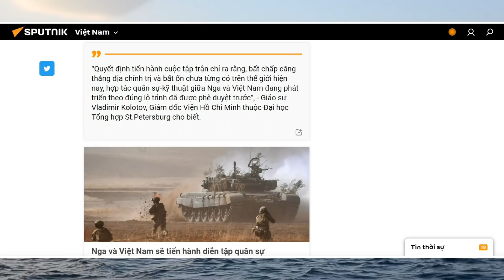Liên tục có những động thái ngoại giao "thân Nga". Thay vì trừng phạt Mỹ sẵn sàng nâng cấp quan hệ!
Mặc dù VN liên tục có các động thái ngoại giao dường như không thuận với Mỹ, nhưng thay vì "trừng phạt" Mỹ lại sẵn sàng chuyển giao tàu tuần duyên thứ 3 cho VN và mong muốn nâng cấp quan hệ. Vị thế đặc biệt của VN. Không theo Mỹ chống Nga nhưng Mỹ sẵn sàng chuyển tàu tuần duyên thứ 3 cho VN. Vị thế đặc biệt của VN